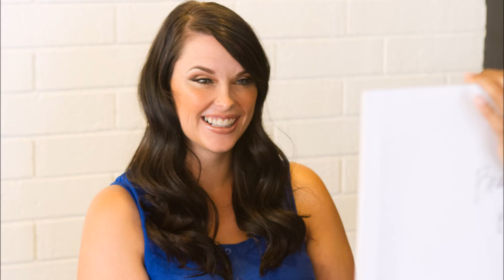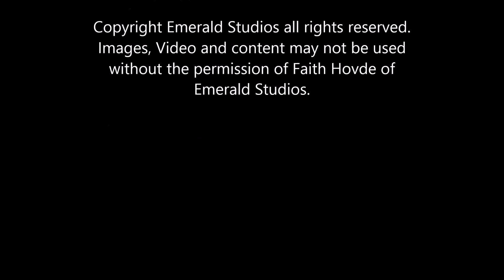Lacey: 2014 Emerald Studios Model Search Finalist